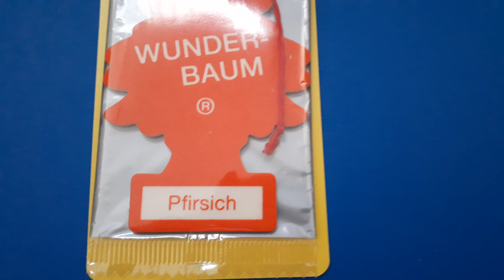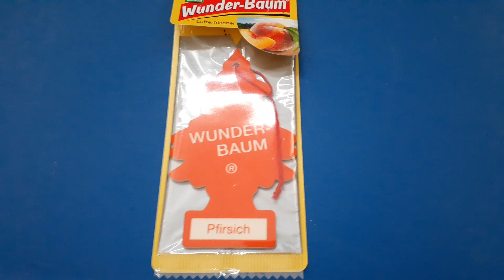Wunder-Baum review 11: Pfirsich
This is the European version of Peachy Peach. The scent is nearly identical. Not a bad scent.